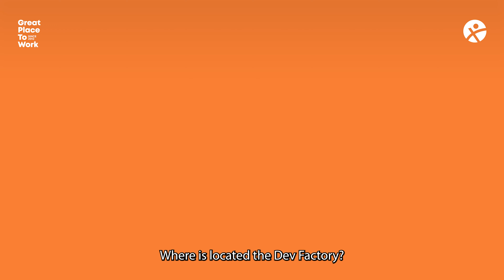Découvrez la Dev Factory by Extia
Découvrez la Dev Factory by Extia : notre offre sur mesure pour vos projets de développement web, applicatif ou logiciel ! 👨‍💻

Avec des modes d'accompagnement flexibles, notre équipe de développeurs s'adapte à vos besoins, de l'intervention ponctuelle jusqu'à la gestion d'un projet clé-en-main. La Dev Factory intervient à tous les niveaux du projet, du cadrage aux spécifications, en passant par le développement, les tests et l’intégration.

La bonne nouvelle ? Notre équipe de développeurs propose également des accompagnements spécifiques, comme de l’audit code en collaboration avec notre de cybersécurité SHIELD ou encore du conseil en UX/UI design avec Beelix.

🎙️ Puisque chez Extia, c’est DabordQuiEnsuiteQuoi 😉, nous laissons la parole à Jordan, Service Delivery Manager, pour vous présenter plus en détail la Dev Factory ! Vous souhaitez être accompagné par la Dev Team ? N'hésitez pas à nous contacter dès maintenant